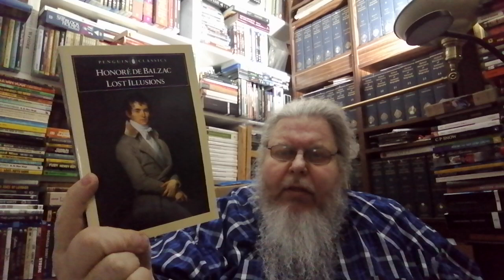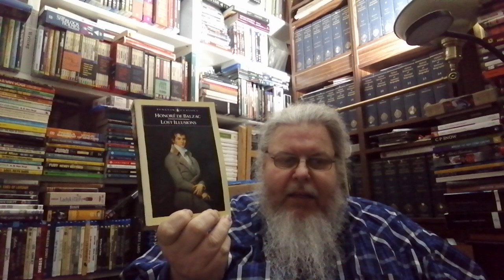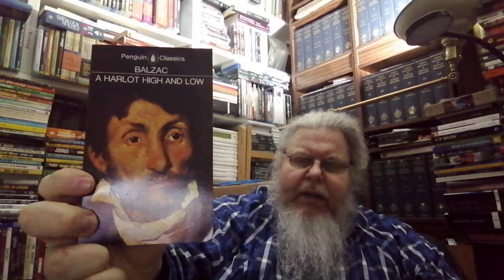Lost Illusions - Honoré de Balzac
Lost Illusions (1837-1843) Honoré de Balzac

Buddy read with Summer @sterlingreads547 & Mark @BookTimewithElvis

Amazon Wishlist:

Amazon Wishlist for SF Reference: